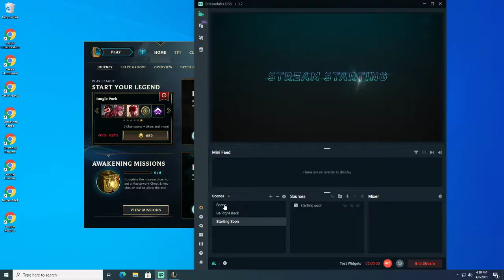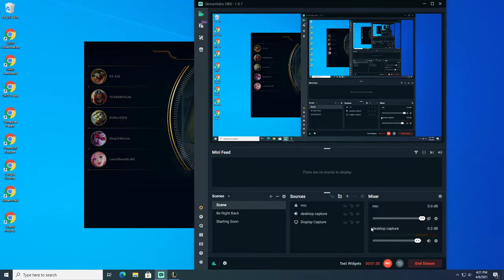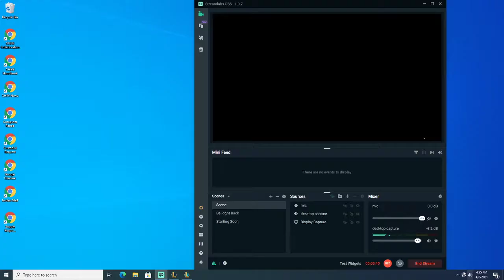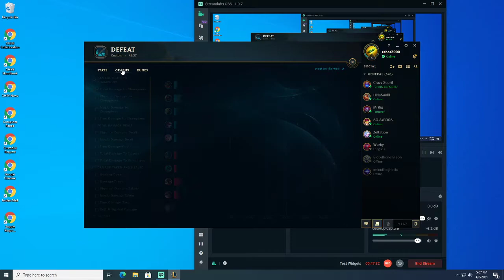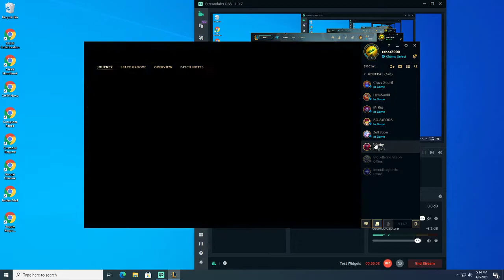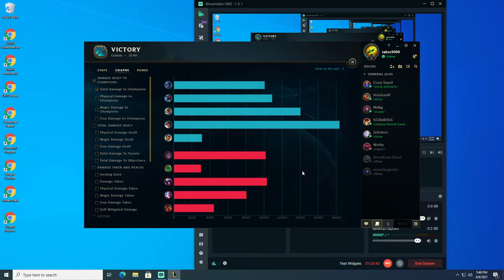Herriman HS vs CHHS Lol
Copper Hills league of legends played as the away team. Maybe our closest game yet. Let's go Grizzlies!
my game crashes right at the end of the first match so we don't get to see it, but we won less than a minute after it crashes.

Game 1: 5:20
Game 2: 58:35